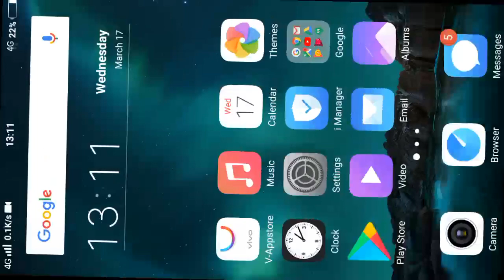March 17, 2021(2)